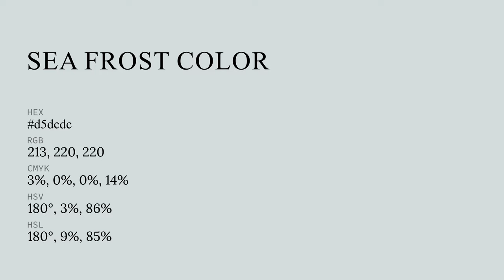Sea Frost color d5dcdc hex color - Grey color - Warm color d5dcdc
What color is Sea Frost ? d5dcdc hex color - Grey color - Warm color d5dcdc

Hex d5dcdc Color Code is also known as Sea Frost color.

Hex d5dcdc Color code in RGB color code model is created after adding 83.53% red color, 86.27% green color and 86.27% blue color.
Hex d5dcdc Color code in CMYK color (process color) code model is generated after subtraction of 3% cyan, 0% magenta, 0% yellow and 13% black.